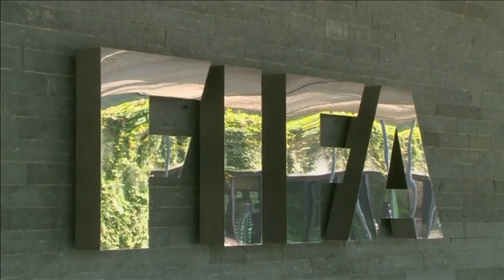Ex-Fifa men 'enriched themselves' by £55m in five years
Three former Fifa officials, including ex-president Sepp Blatter, conducted a "co-ordinated effort to enrich themselves" to the tune of £55 over five years, according to an internal investigation.